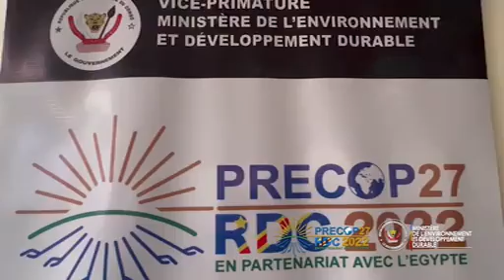29 juin 2022 PRECOP27 EVE BAZAIBA DONNE LE PROGRAMME